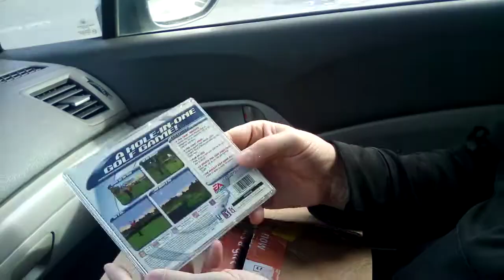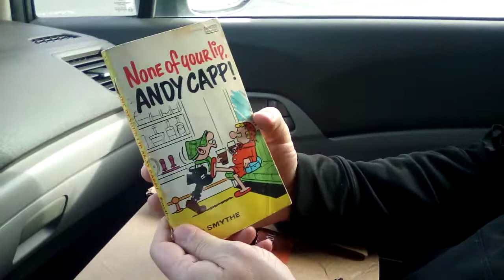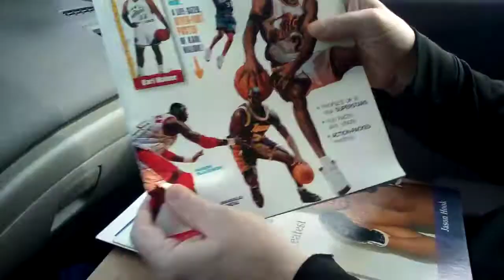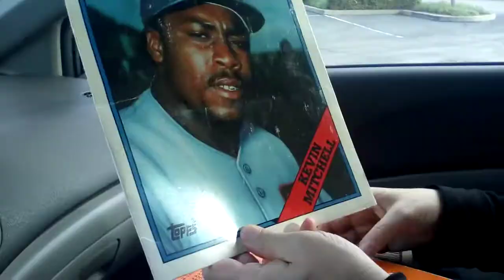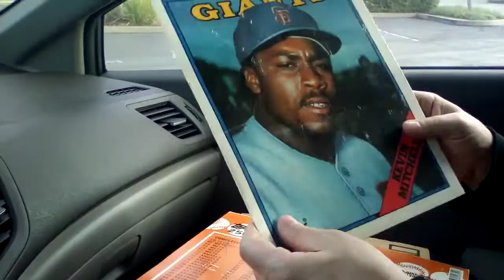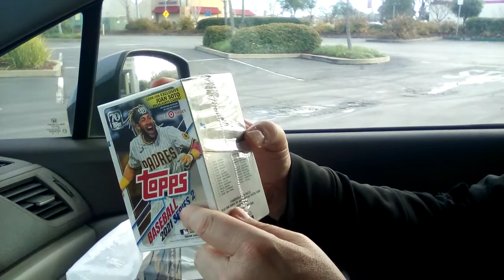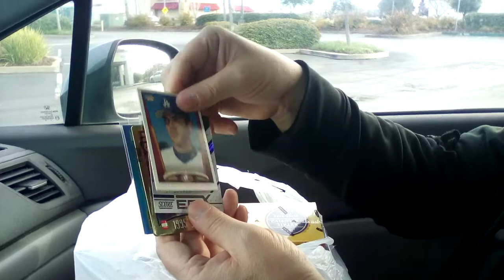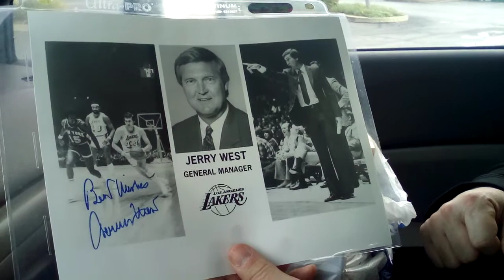MikelineTv's Birthday Special!!